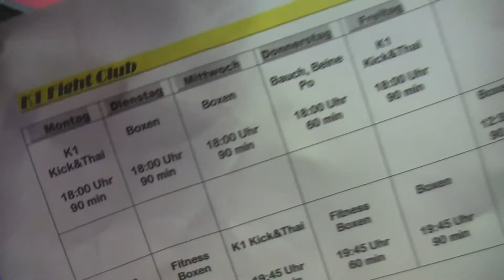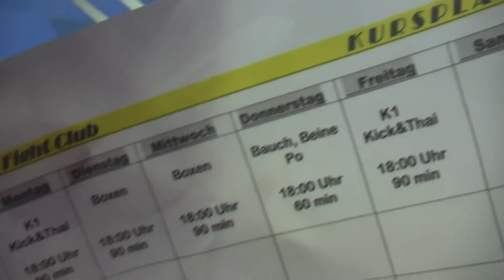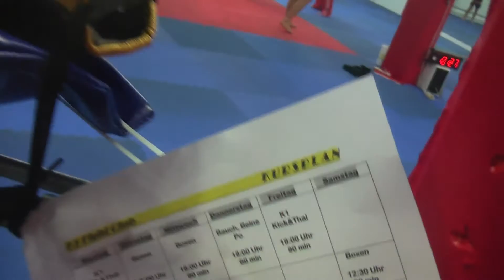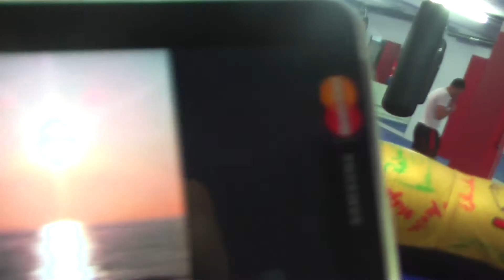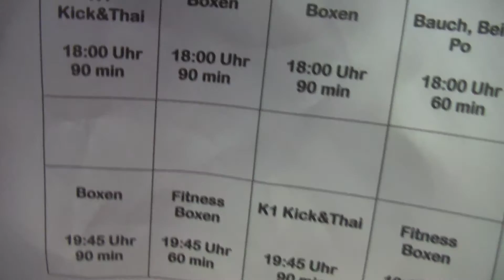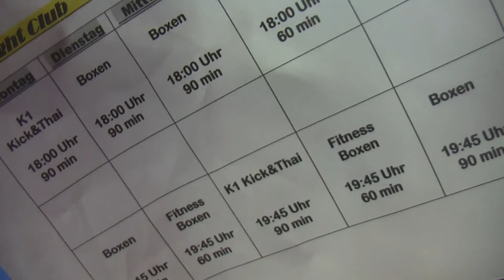training 21 k1 panarino boxing fimbike galacom tv mr win more press